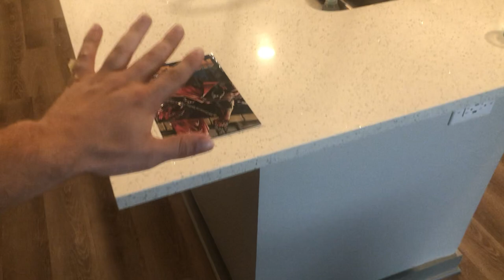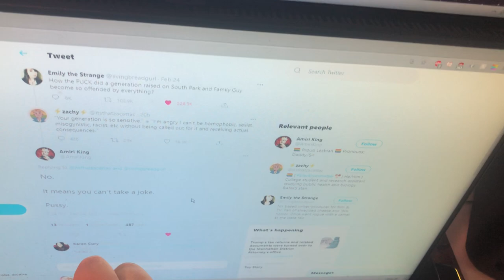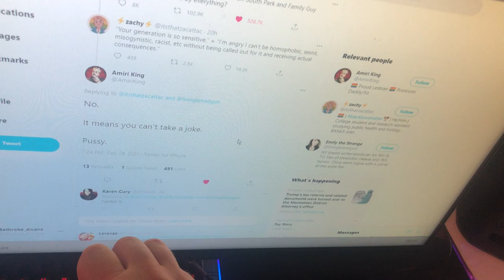Hot take: Cancel Culture (loud)